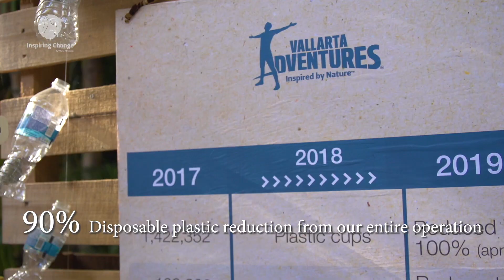Inspiring Change | The Adventures Group®